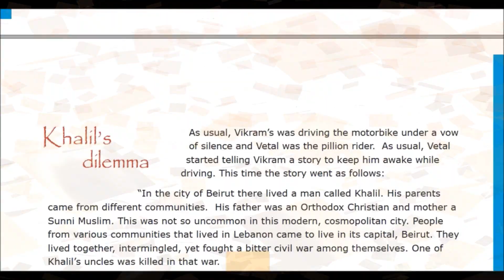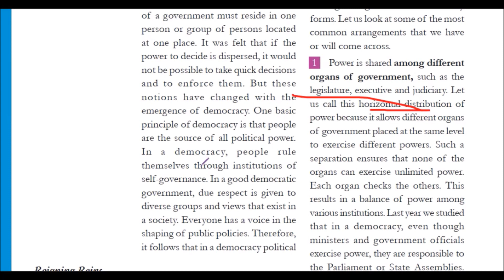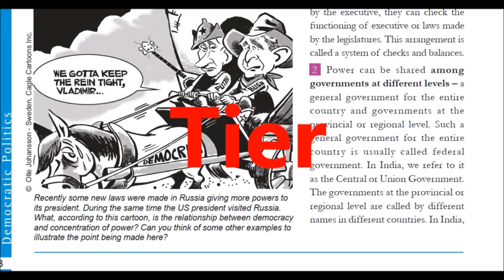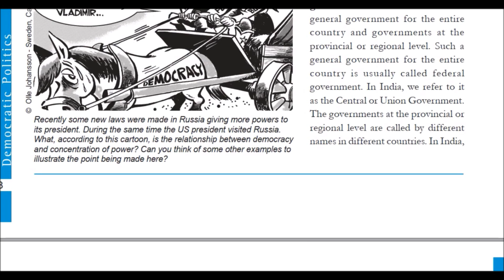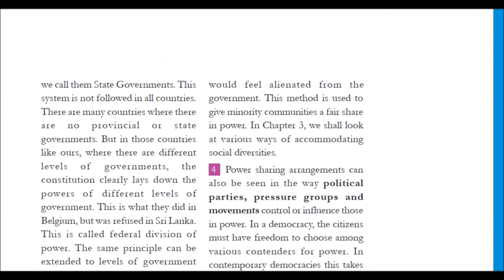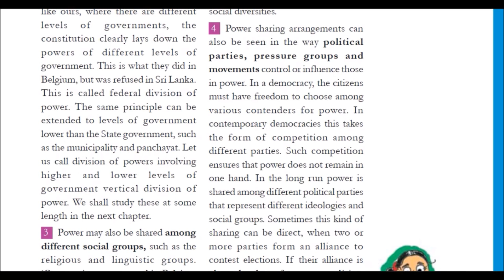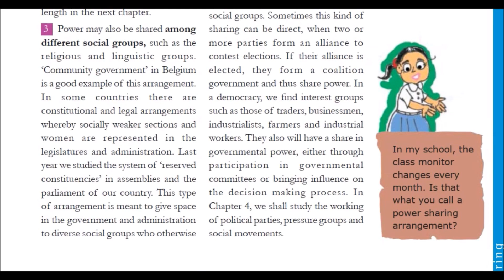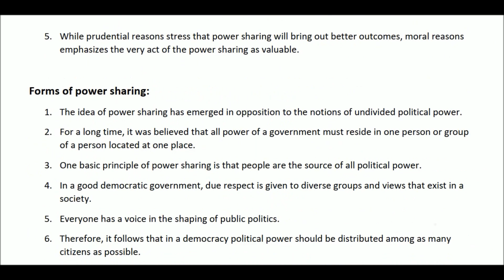Power Sharing - Class 10 Civics Chapter 1 in Hindi | Power Sharing in Hindi Class 10 CBSE - ep. 2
@@@@ NOTICE @@@@@

HELLO BACCHALOG, EK ANNOUNCEMENT HAI, SST AUR ENGLISH KE SAARE NOTES, SAMPLE PAPERS, PREVIOUS YEAR QUESTION PAPERS, CHAPTER WISE QUESTIONS, etc. POORA STUDY MATERIAL TUM LOGON KO FREE MEIN MILEGA IS CHANNEL PAR.

MAINE TUM LOGON KE LIYE KOTA READY SST AUR ENGLISH KA FULL PACKAGE PURCHASE KAR LIYA HAI.

This video is uploaded by MSP KNOWLEDGE OFFICIAL.

I would like to thanks BKP - Bhai ki Padhai for supporting and inspiring me.

HEY !!!
AWESOME BROS !!!

HEY !!!
AWESOME !!!
HEY !!!
WE ARE AWESOME
HEY !!!
WE PARTY HARD !!!
HEY !!!
WE PARTY HARD !!!
HEY !!!
WE PARTY HARD !!!
HEY !!!
WE PARTY HARD !!!
HEY !!!
WE PARTY HARD !!!
HEY !!!
WE PARTY HARD !!!